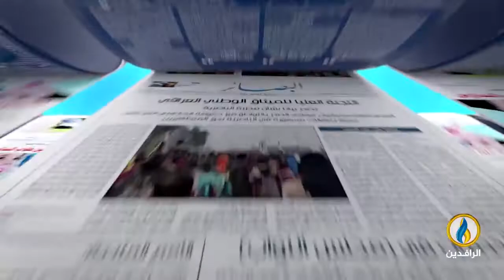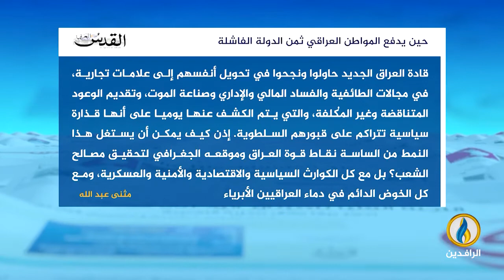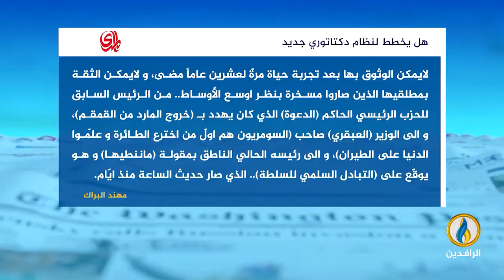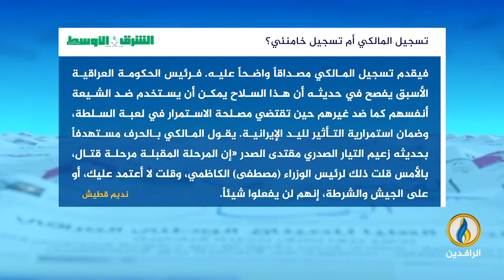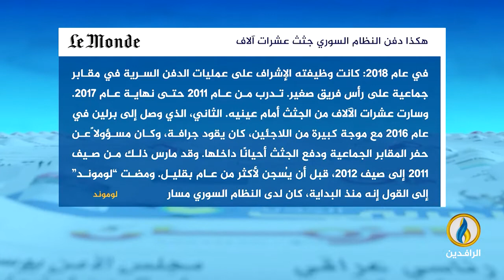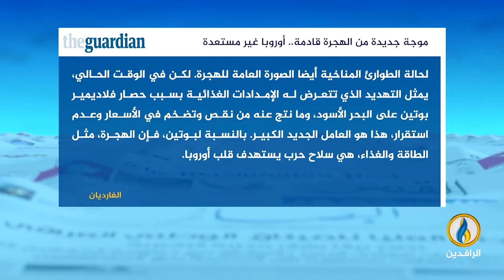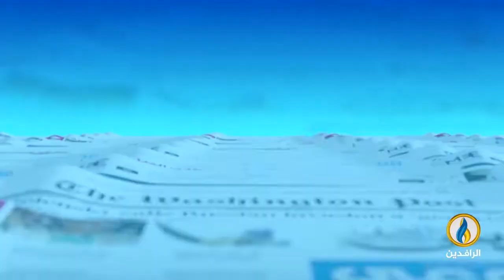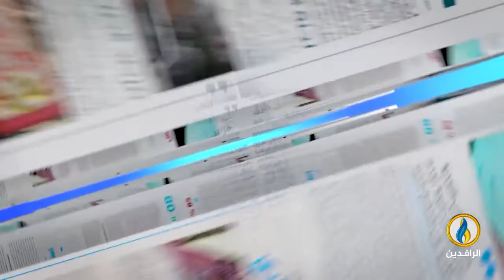صدى_الأقلام | 27 - 7 - 2022